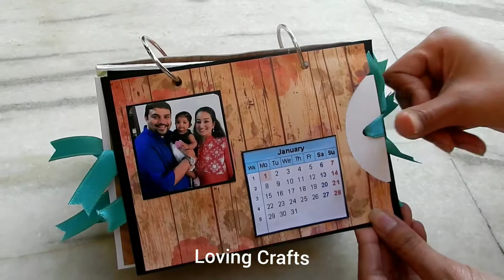Desktop Calendar by Loving Crafts